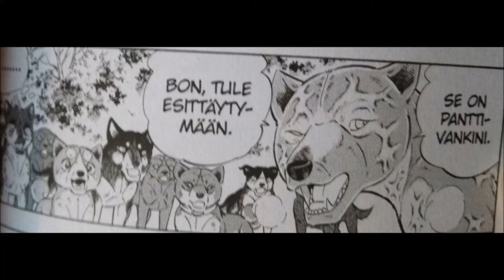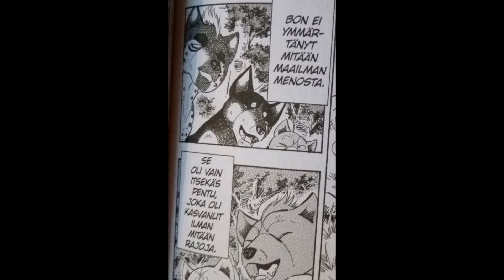ORION FINNISH FANDUB ~ KUMARRA HERRAASI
Jes ei mennykkää ku tyylii vuosi ku viimeks saatii jotai aikaseks. Anteeksi kaikille odotus muttakun tätä nyt ollaan pyydetty niin täältä pesee!